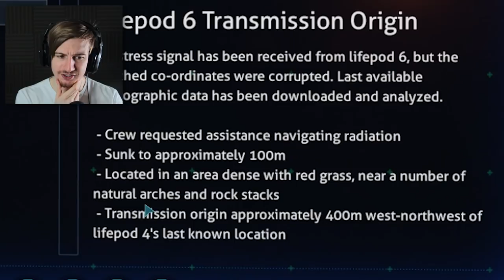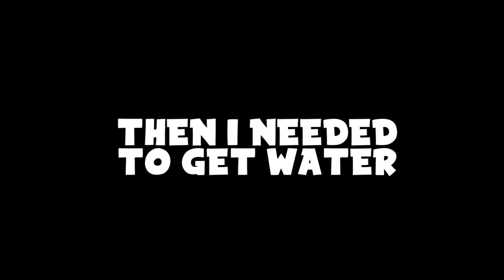THINGS ARE STARTING TO GET SCARY.. || Subnautica (Part 2) Full Release